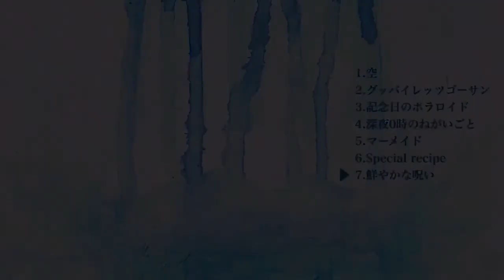SACCHICO 1st Mini album 「うたはまるでブルー」trailer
［サブスク開始］

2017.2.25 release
SACCHICO 1st mini album
「うたはまるでブルー」のトレーラー公開

1.空
2.グッバイレッツゴーサン
3.記念日のポラロイド
4.深夜0時のねがいごと
5.マーメイド
6.Special recipe
7.鮮やかな呪い

作家 坂田藍美さん描き下ろし
歌詞付ポスター入り！
¥1200（税込）

Vocal：千代
Guitar：ケンモツアツシ
Bass：Moriyu
Drums：しゅんた

Support musician
Piano&Keyboard  ありちゃん

Produced＆Arranged by SACCHICO

絵  坂田藍美

Recording,Mixing&Mastering Engineer ： タカユキカトー（ex.ひらくドア）

・群馬県  松原街道